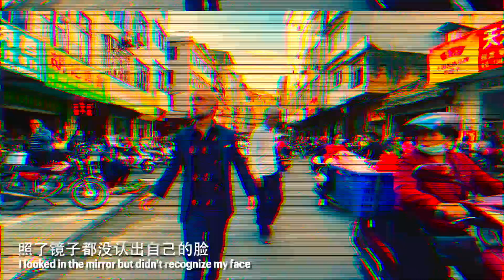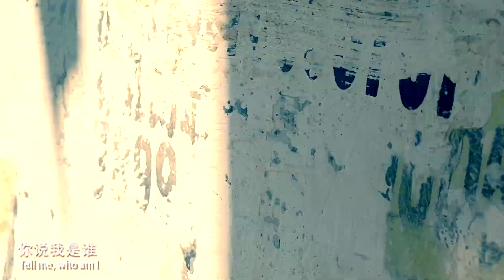出发点 - A Chinese Music Video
This is a song that I wrote and sang in Chinese. I shot the video during Covid in small-town Guangxi, a province bordering Vietnam in south-central China. The people in it are just going about their regular daily lives...
(Please forgive the English translation, the lyrics sound MUCH better in Chinese)